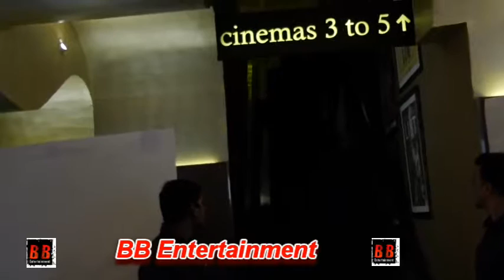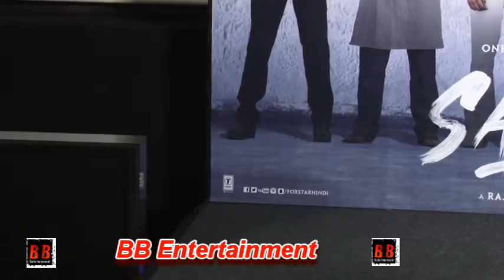Teaser Launch Of Rajkumar Hirani Film "SANJU" Sanjay Dutt Biopic